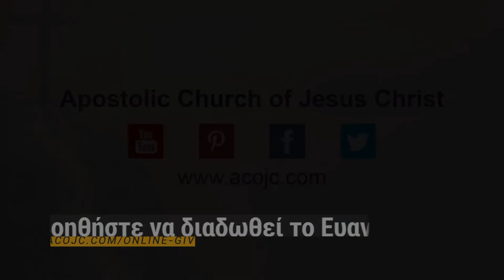True vs False Gospel #15: What’s is in His Heart is in His Word - Το Αληθινό vs To Κίβδηλο Ευαγγέλιο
True vs False Gospel #15 – What’s is in His Heart is in His Word  /  Το Αληθινό vs To Κίβδηλο Ευαγγέλιο #15 – Αυτό που είναι Μέσα στην Καρδιά Του είναι Μέσα στον Λόγο Του

 October 23,2022

Pastor Sophocles Christodoulou - Ποιμένας Σοφοκλής Χριστοδούλου.
Apostolic Church of Jesus Christ - Αποστολική Εκκλησία του Ιησού Χριστού.

HELP US SPREAD THE GOSPEL - ΒΟΗΘΕΙΣΤΕ ΜΑΣ ΝΑ ΔΙΑΔΩΣΟΥΜΕ ΤΟ ΕΥΑΓΓEΛΙΟ!